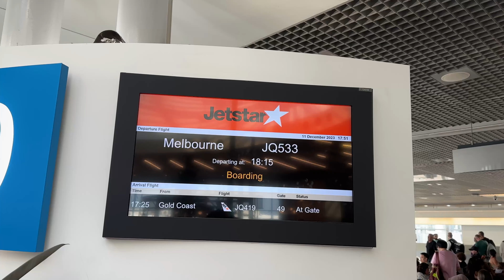AJJ PHIR MELBOURNE CHALA GAYA